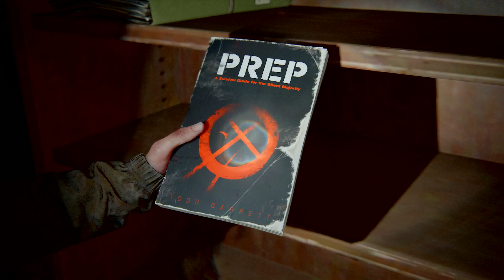The Last of Us™ Part II - Part 5